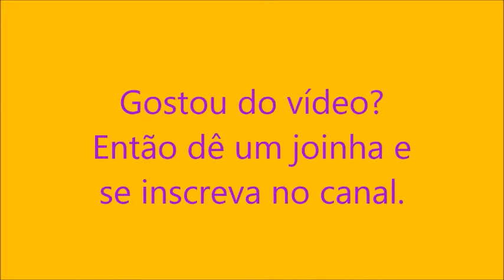Festa de São Sebastião no Gagé 2019 - Conselheiro Lafaiete - MG Parte 2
Entrada na igreja de São Sebastião de com a imagem de São Sebastião no Gagé Corporação musical Santa Cecília tocando na entrada da Igreja.- Filmagem das pessoas rezando dentro da Igreja. 17/02/2019 -  Conselheiro Lafaiete - MG - Gostou do vídeo?